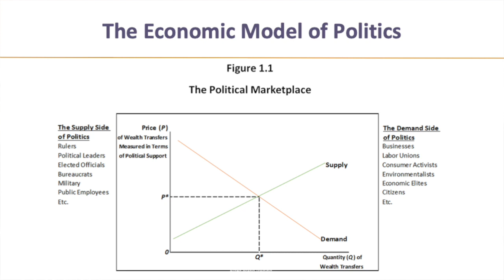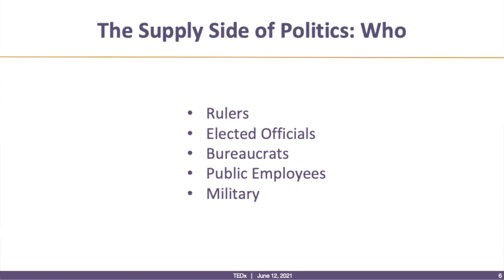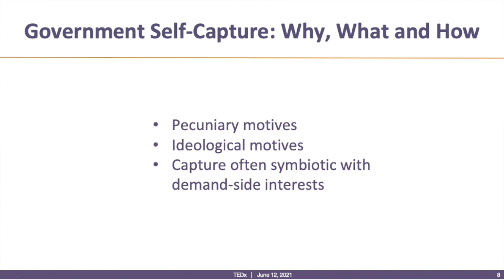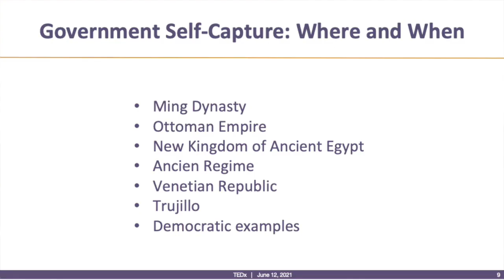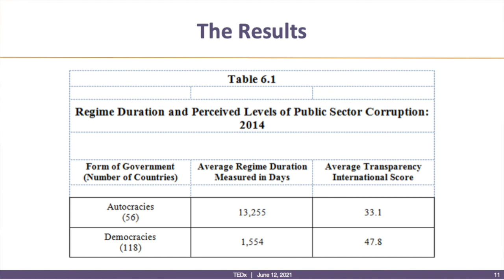How Governments Subvert Public Interest | Mark Zupan | TEDxPittsfordMendonHighSchool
President Zupan of Alfred University gives the talk, “How governments subvert public interest.” Given his experience as the former dean of the University of Rochester Simon School and as the professor of Economics & Public Policy, he details how and why trust in the U.S. government is steadily decreasing. He compares the transparency of democracies and autocracies (which was surprisingly similar) and connects governmental activity to economic graphs.  Mark Zupan is the 14th president of Alfred University. He took office on July 1, 2016. Zupan came to Alfred University from the Simon Business School at the University of Rochester where he was the Olin Professor of Economics and Public Policy as well as the director of the Bradley Policy Research Center. Prior to that, he served two terms as dean of both the Simon School and the University of Arizona’s Eller College of Management. He has also been an associate dean of masters programs and faculty member at USC’s Marshall School of Business, a visiting faculty member at Dartmouth’s Tuck School of Business, and a visiting scholar at the Cato Institute. Zupan earned a B.A. in economics from Harvard (1981) and a Ph.D. in economics from MIT (1987). While a graduate student at MIT, Zupan won Harvard University’s Allyn Young Teaching Prize in Economics (1983 and 1984) as well as the campus-wide Joseph R. Levenson Memorial Teaching Prize (1985). This talk was given at a TEDx event using the TED conference format but independently organized by a local community.